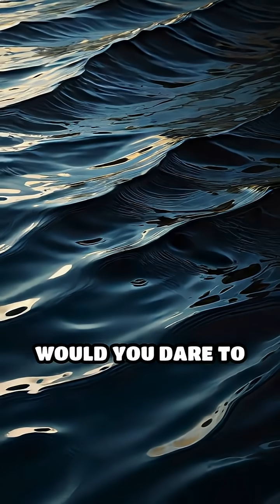The Island That Moves By Itself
An island in Colombia defies logic by floating and rotating on its own. What secrets does it hold?